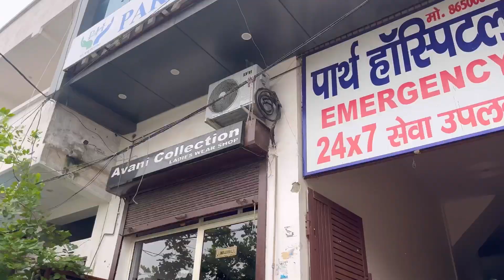Maha Shivratri Special vlog / Har Har Mahadev 🙏shivratrispecial